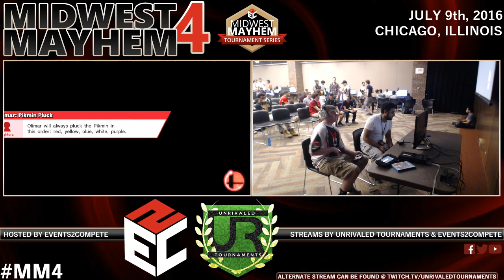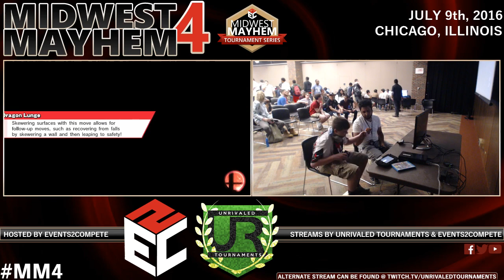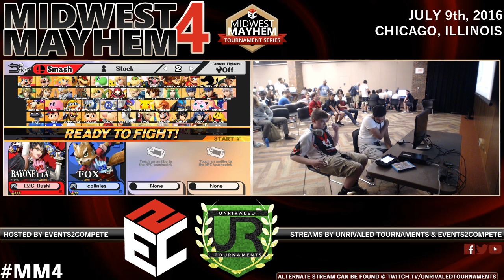Midwest Mayhem 4 – Pools – E2C l Bushi (Bayonetta) vs. BxA l Colinies (Fox)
Midwest Mayhem 4
7/9/16